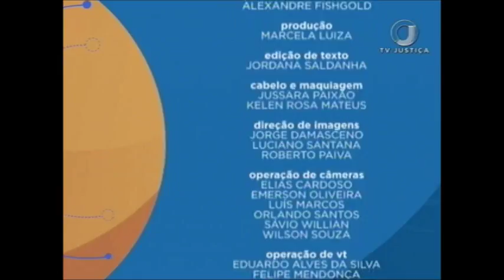Saber Direito Aula - Direito do Trabalho - Aula 5 (17/11/17)